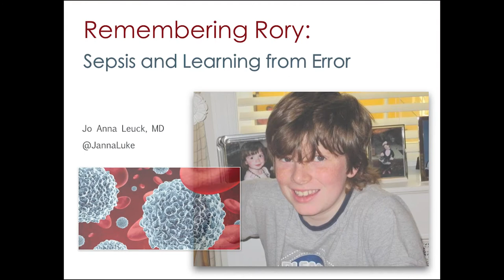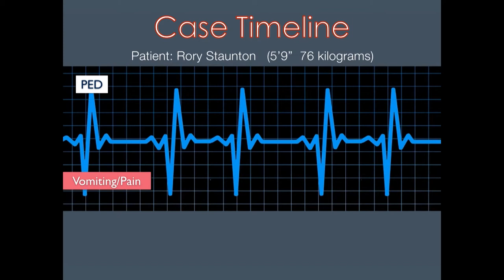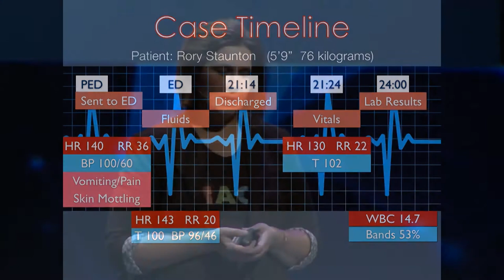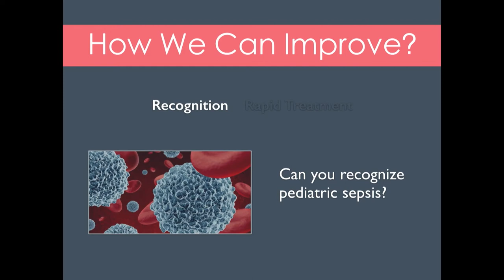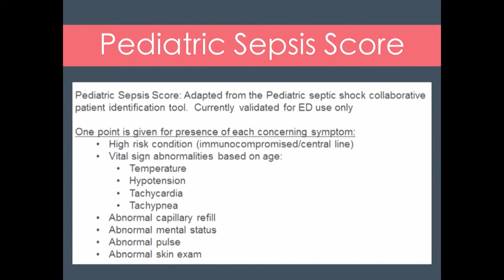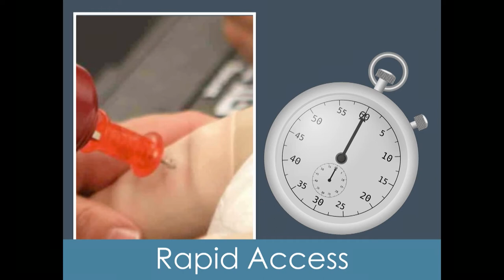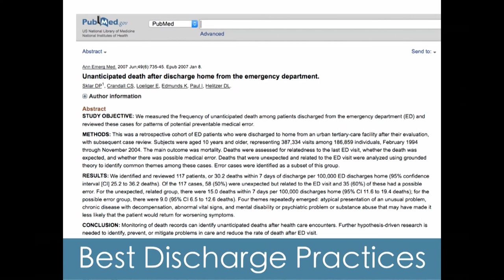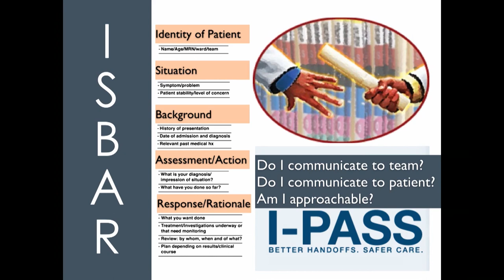Learning from error in paediatric sepsis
Jo Anna Leuck discusses how to learn from error in paediatric sepsis.

Rory was a healthy 12-year-old boy, known for his smile and for standing up for others. A simple fall during basketball practice caused an abrasion on his arm. This is the suspected beginning of a cascade of events that led to his death from sepsis.

Rory was seen by both his paediatrician and a local Emergency Department and was sent home with a diagnosis of a viral illness.

He returned the next day in septic shock and died shortly thereafter. A review of the medical records revealed that there were errors that occurred during his emergency department visit.

This talk will attempt to move away from the controversy of the actual article and instead focus on how these common errors could have occurred during any busy shift and what we can do to prevent them in the future.

Jo Anna’s intention in giving this talk is to continue to use this case to raise awareness of both paediatric sepsis and common medical error.

When considering paediatric sepsis Jo Anna asks - Was this preventable? Were there clues? Why was this missed?

Jo Anna discusses what we can we do better.

Recognition is the first step. Often procedures are used in this case. The Paediatric Sepsis Score is one such example.

Jo Anna talks about vital signs and how they are tricky in kids due to the changing reference ranges depending on age. Jo Anna recommends having easily accessed charts and stresses thinking twice about the size and age of the child in front of you.

The physical exam is as important as always. In kids, there are certain signs that should raise suspicion such as skin mottling. And in terms of treatment Jo Anna stresses rapid access, rapid fluid boluses and thorough re-evaluation alongside age-appropriate empirical antibiotics.

Lastly, Jo Anne touches on the errors that this case highlights. She provides some strategies to improve your practice.

Before discharge consider three main components. Vital signs, diagnostic studies, and communication!

Simple, but careful attention to these components of care will lead to the medical profession learning from errors and preventing them in the future.